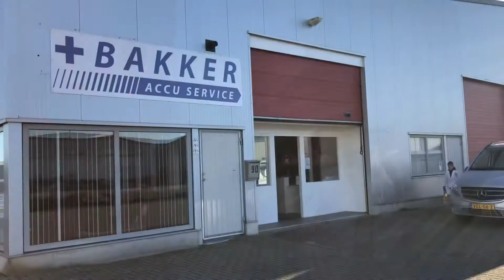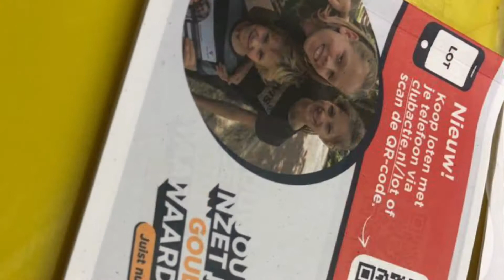“Grote clubactie loten verkopen doe je zo!” is Sportschool Geelhoed vlog #59, met Kevin Dorrepaal.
In deze vlog kijken we even mee over de schouder van Topverkoper Kevin Dorrepaal van 7 jaar uit Schore. Hij heeft heel Schore al gehad, vandaar dat hij nu bij opa en oma in Goes bivakkeert. Zo heeft hij slim zijn “jacht gebied” vergroot.